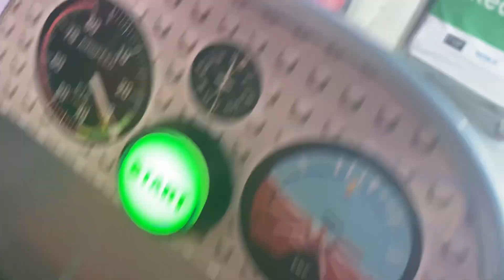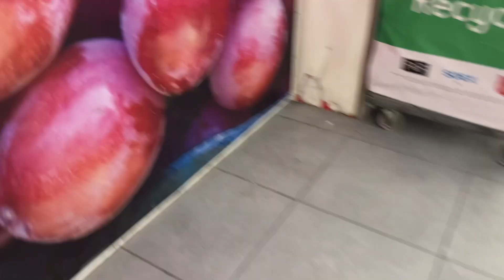Jolly Roger Minions Kiddie Ride